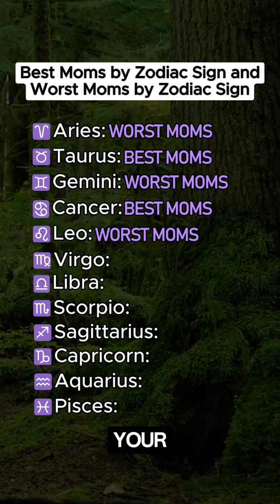👶 COSMIC MOTHERS: Parenting Stars & Struggles Revealed ⭐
Exploring how different zodiac signs approach motherhood - from natural nurturers to those who face parenting challenges.

🌟 Discovering:

• Natural maternal instincts
• Parenting strengths & struggles
• Mommy style by zodiac

💫 Analysis Level: Deep Family Insights

🔮 Exploring their:
Nurturing Style 🤱 | Family Values 🏠 | Emotional Bond 💝
Discipline Approach 📝 | Support Method 🤲 | Life Lessons 📚

Maternal Strengths:
• Emotional nurturing
• Patient guidance
• Life teaching
• Value instilling
• Support giving
• Memory making

DM for Personalized Readings

Parenting Styles:
• Protective moms
• Teacher moms
• Fun moms
• Structured moms
• Free-spirit moms
• Traditional moms

Key Elements:
• Emotional connection
• Discipline style
• Communication
• Support methods
• Life guidance
• Family traditions

Improvement Areas:
• Patience building
• Emotional expression
• Setting boundaries
• Quality time
• Understanding needs
• Balance finding

Remember: Every sign brings unique gifts to motherhood. Understanding your natural style helps maximize strengths and work on challenges.

📸 Background Visuals: The stunning background visuals for this video are sourced from Crayo.ai, enhancing your viewing experience with beautiful and relevant imagery.